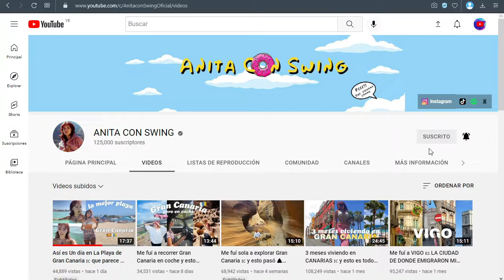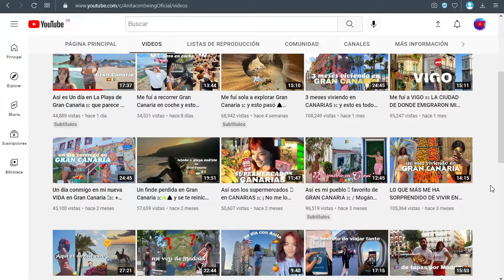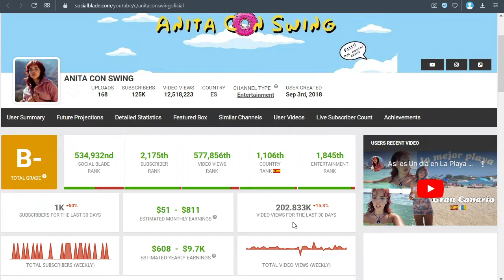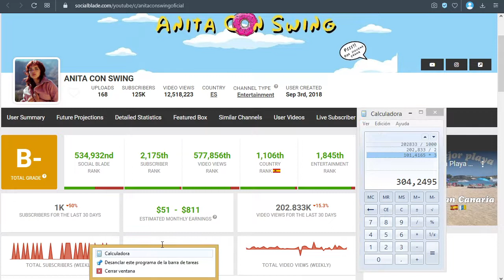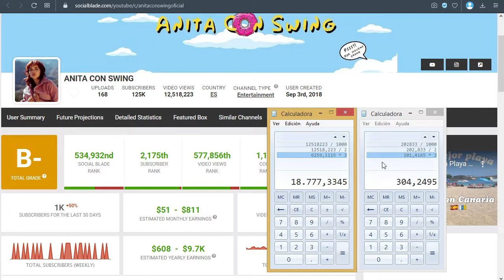✅🤑🔥🚀 ANITA CON SWING Quieres saber Cuanto Dinero Gana en Youtube?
Quieres saber cuanto se puede llegar a ganar con un canal de YouTube? Analizaremos los canales de los Youtubers más importantes en la actualidad.

Cuanto se Gana en Youtube, Cuanto Ganan los Youtubers, Cuanto Gana Un Youtuber, Cuanto Paga Youtube, Cuanto Dinero se Gana en Youtube